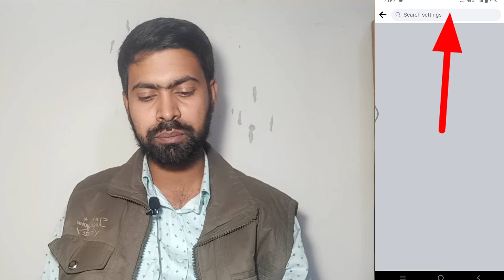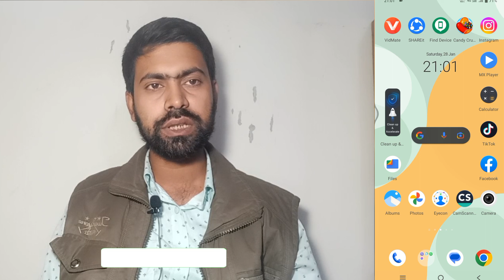how to delete facebook page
Do you have a Facebook page ? Do you want to delete your Facebook page permanently? Now in the new update on Facebook and there is no option to delete facebook page .  In this video I will show you how to know it.

So this video is very important to you .
Let watch the video until end.

how to delete facebook page on pc,